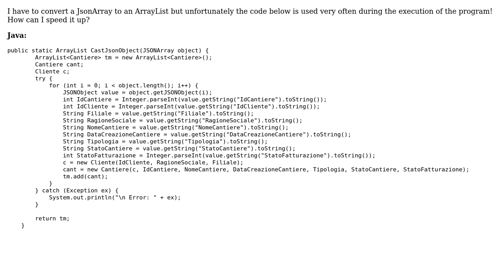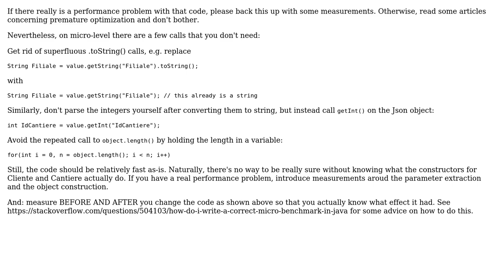Code Review: Slow Converting from JsonArray to ArrayList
With thanks & praise to God, and with thanks to the many people who have made this project possible! You are responsible for your own actions.